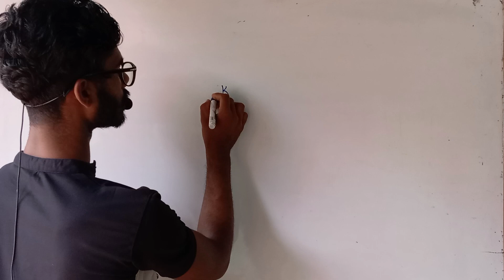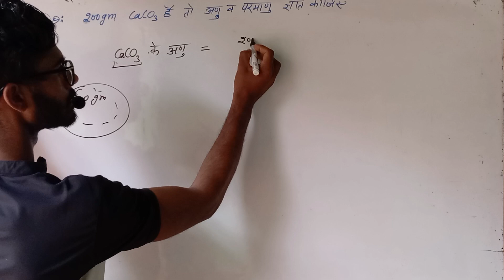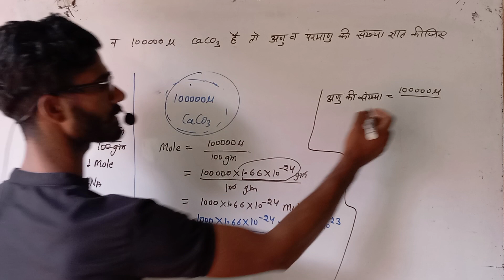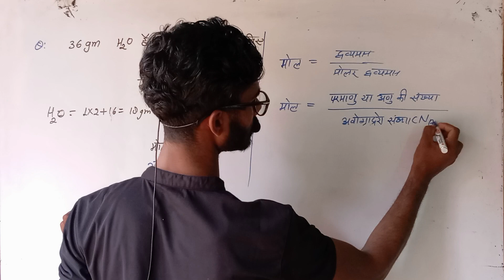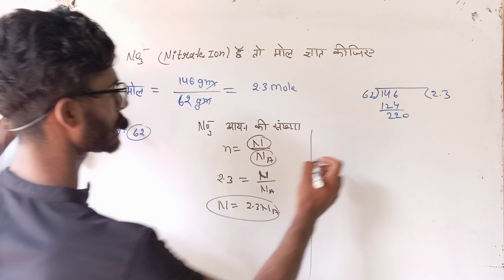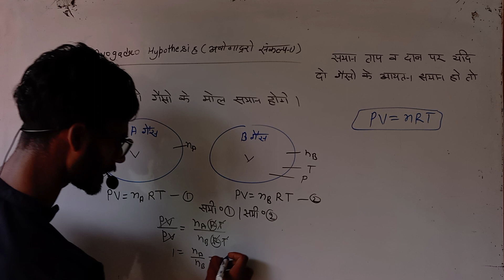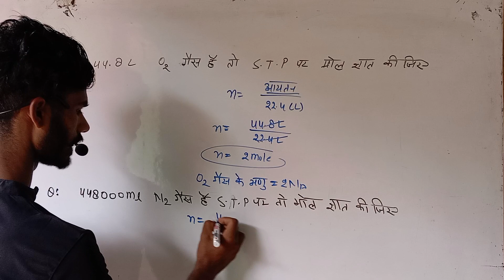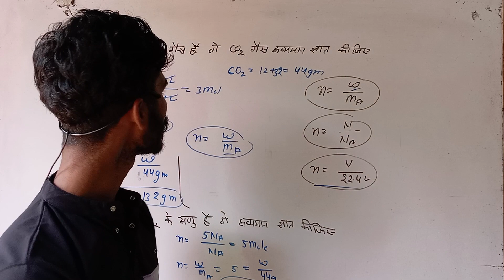mole concepts // class- 11 chemistry// मोल, L-6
mole concepts
हेलो बच्चों मेरा नाम कैलाश कुमार है हमारे यूट्यूब चैनल क्लासिकल केमिस्ट्री में आपका स्वागत है  यहां मैं आपको जीरो से एडवांस तक केमिस्ट्री पढ़ाऊंगा